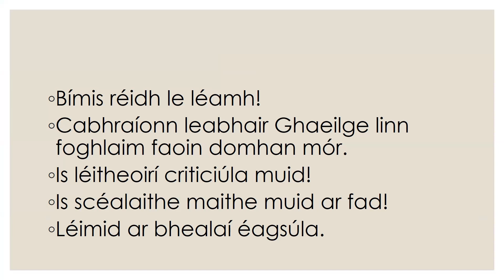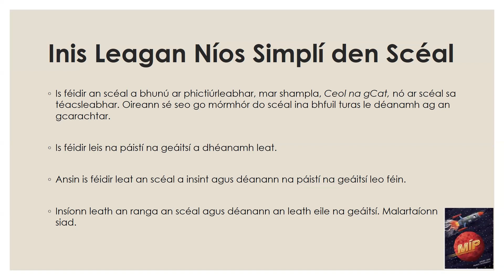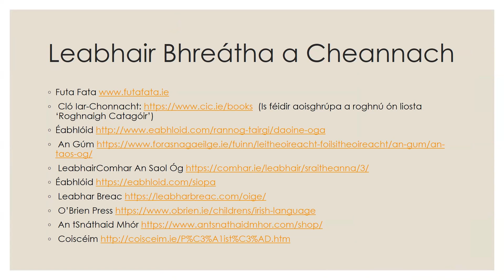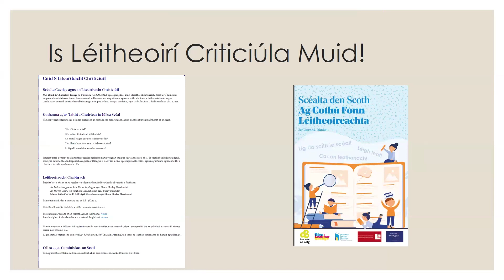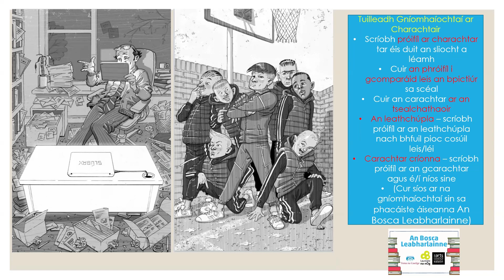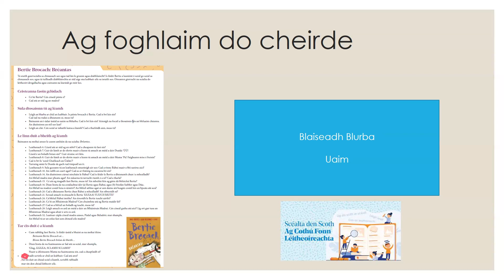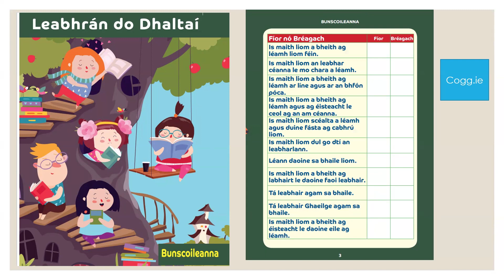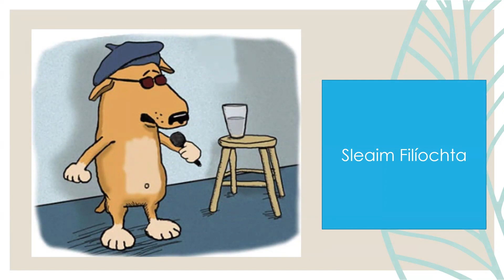Discovering Books as Gaeilge with Claire Marie Dunne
In this workshop we will look at choosing great books in Irish, encouraging young readers to read for pleasure in Irish, and activities in the classroom and at home.

Claire is Head of the Department of English and the Department of Irish in Marino Institute of Education. She is the former Irish-language editor of Inis magazine and the Children’s Books Ireland Reading Guide. She is part of the Book Doctor team.